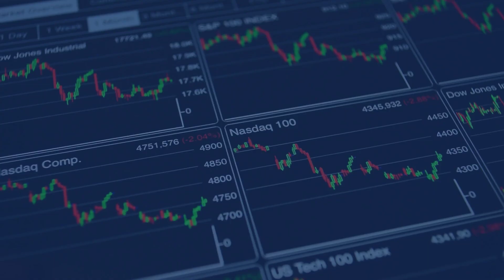For Mas Gold its all focused towards gold production in Saskatchewan…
[Co-Publisher Note: This story was written prior to the news release that came out at market open today. To access the news release titled, MAS Gold Corp. and Comstock Metals Ltd. Sign Letter of Intent for MAS Gold to Acquire 100% of Comstocks Preview SW Gold Project La Ronge, Saskatchewan, click here] Canada has several gold regions including parts of the Province of Saskatchewan. The ‘La Ronge Greenstone Belt’ in north central Saskatchewan is an established gold bearing zone. Since the 1940s, exploration in the region has outlined numerous gold deposits and showings, including such past producers as the Komis, Jolu, Star Lake, Contact Lake, Roy Lloyd, Golden Heart and Jasper mines. MAS Gold Corp. (TSXV: MAS) is a Canadian exploration company focused on exploration projects in and around the prospective La Ronge Greenstone Belt of Saskatchewan, Canada. In total MAS 100% controls 33,843 hectares of property in the region. The properties have reasonable infrastructure with proximity to roads, power lines, and other established mining operations (including mills). The longer term plan is to develop a hub and spoke production model with one mill being fed by multiple nearby mines. MAS Gold’s four properties are: Henry Lake, Greywacke, Preview-North (includes the North Lake, Point, Contact Lake, and Preview SW gold deposits), and Elizabeth Lake. MAS Gold’s 4 properties spread mostly along the La Ronge Gold Belt in Saskatchewan, Canada SubscribeEmail address is invalidThank you for joining InvestorIntel daily email updates Source: MAS Gold company presentation Gold Resources at MAS Gold’s properties include: Greywacke – The 2021 updated Resource estimate (open pit & underground) has an Indicated Resource of 101,000 contained Au oz @ 4.90 g/t, and an Inferred Resource of 55,000 contained Au oz @ 4.12 g/t.  Preview-North (North Lake deposit) – The 2020 Resource estimate has an Inferred Resource of 417,000 contained Au oz @ 0.92 g/t. Drill results from the 2021 drill campaign are pending with a PEA to follow. Potential for an open pit operation. There have also been some strong early drill results at other deposits on the Preview-North Property including at the Point Au deposit (7m @ 14.99 g/t from 20m).  In addition to the above, the Contact Lake Property has a history of gold production at a head grade of 6.16 g/t Au. MAS Gold plans a drill campaign at the newly acquired property in Q1, 2022. The Preview-North (North Lake deposit) has 417,000 contained Au oz @ 0.92 g/t with potential for an open pit operation Source: MAS Gold company presentation MAS Gold hub & spoke plan to mine gold from their various properties and contained deposits   Source: MAS Gold company presentation Management and investors MAS Gold has an experienced management team that has a successful track record of exploration success as well as success in bringing gold projects into production. As a nice sign of confidence, Sprott Global are investors having acquired 15 million shares. Next steps With the 2021 drilling campaign complete, MAS Gold is expecting assay results by end April 2022. In Q1 2022 the Company plans to release a consolidated Resource report, then a PEA for the Preview-North (North Lake deposit) to follow by about mid-2022. Closing remarks MAS Gold controls a large portfolio of 33,843 hectares spread over 4 properties in and around the highly prospective La Ronge Greenstone Belt’ in north central Saskatchewan, Canada. Their two most promising properties are Greywacke with 101,000 contained Au oz @ 4.90 g/t and Preview-North (North Lake deposit) with 417,000 contained Au oz @ 0.92 g/t. Exploration upside is very exciting. It looks like MAS Gold plans start production at one or both of the above-mentioned Indicated locations with an indicated resource and then use a hub & spoke gold production operation. Both resources have open pit potential (noting Greywacke can also go underground) which will help minimize initial capital expenditure. MAS Gold trades on a market cap of only C$14.7 million. Investors will need some patience but drill results so far look promising with more to come by end April 2022, followed by a PEA at Preview-North (North Lake deposit).